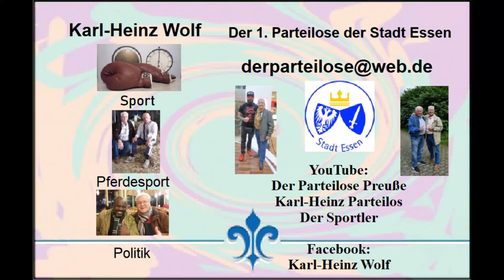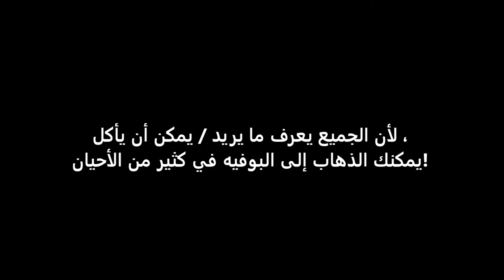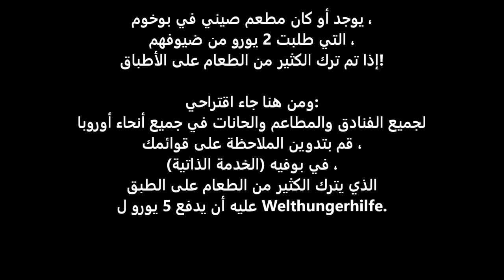تدمير الغذاء وفرة ي العالم ، ولكن 100 من ملايين الناس يعانون من المجاعة